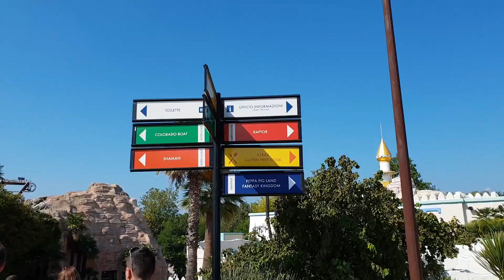Gardaland trip 🇮🇹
Gardaland september trip 2018

~Music
Relax by Jebase @jebasemusic

Into The Light Now by Thomas Keyser @thomskeyser

Sthlm Sunset by Ehrling @ehrling

~Transition
Spin transition and Tv snow by @Austin Newman